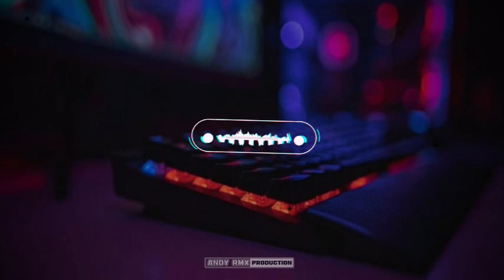DJ PUKUL MUNDUR | Keroncong Bwi ● Jaranan Dor ● Sakera Style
kali ini saya remix kan lagu
Karya dari mas RAMA MUNCUL
yang berjudul " PUKUL MUNDUR "
dan tak lupa saya ucapkan Terima Kasih
kepada mas Rama
selaku pencipta lagu yang
sudah mengizinkan remix lagu ini.
Semoga kalian suka dan selamat mendengarkan :)

▶ Cipt : Rama Muncul
▶ Voc : Rama Muncul & Damar Surya
▶ Remixer : Andy Rmx
▶ Musik / Mix : Andy Rmx
▶ Daw : FL STUDIO 20

● Note : DILARANG REUPLOAD FULL DALAM BENTUK APAPUN
# REUPLOAD TANGGUNG SENDIRI..!

● Terimakasih banyak kepada kalian yang sudah menonton video Kami. Jangan lupa support terus kami untuk berkarya

yang berisi copyright musik atau lainya yang merugikan anda